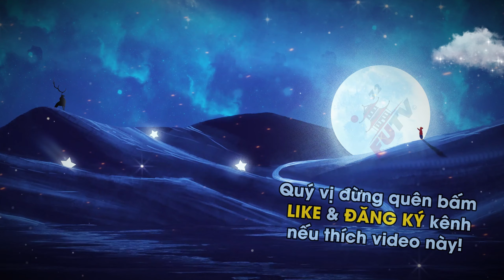VÔ THƯỜNG CẢNH TỈNH TA | Thầy THÍCH NHUẬN ĐẠI chia sẻ Phật pháp | Chùa Đại Tòng Lâm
Thầy Thích Nhuận Đại là một sư thầy đang tu học tại chùa Đại Tòng Lâm thuộc thành phố Phú Mỹ, Bà Rịa Vũng Tàu.
Thầy Nhuận Đại chuyên tu tịnh độ với pháp môn niệm Phật, những bài thuyết giảng Phật pháp của thầy đa phần là khuyên người niệm Phật, định hướng cho Phật tử chuyên nhất môn tu tịnh độ tông, khuyến tấn mọi người mỗi ngày chuyên tâm niệm Phật.

✅ CHIA SẺ video nếu quí vị cảm thấy nội dung hay và lợi ích!
✪ Copyright© by @Futv72 Channel.